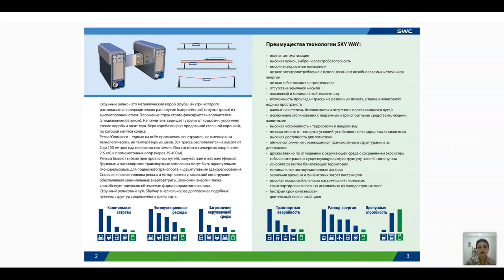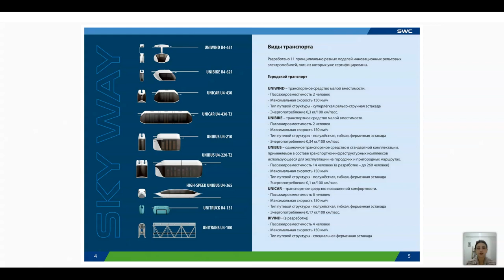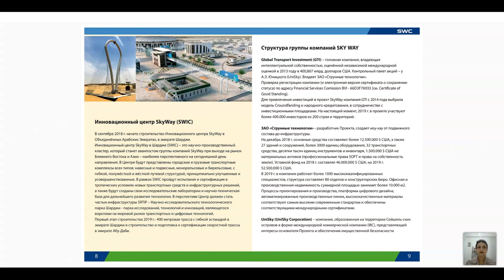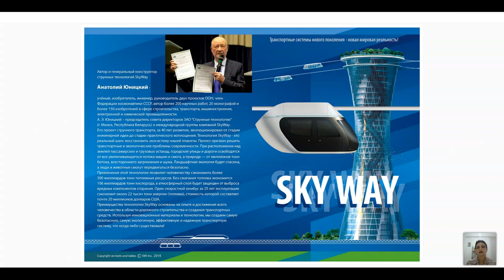Turkey. Webinar 11.03.2021. Presentation of the technology.